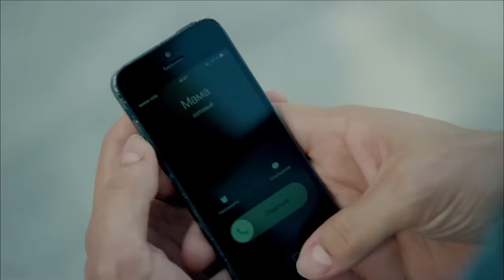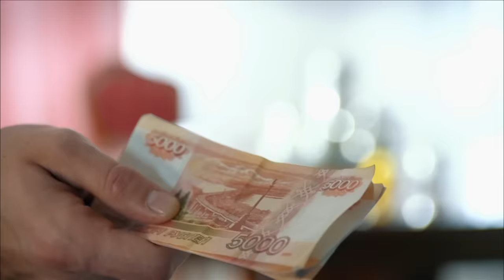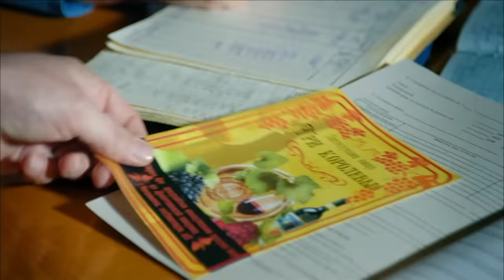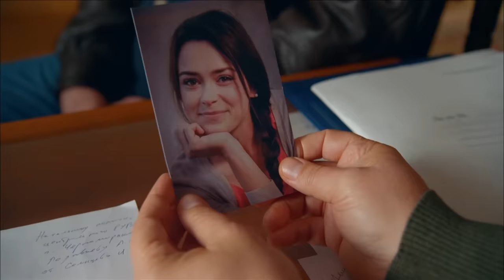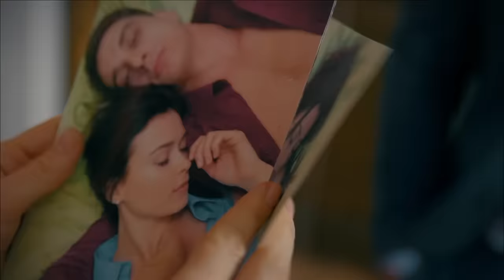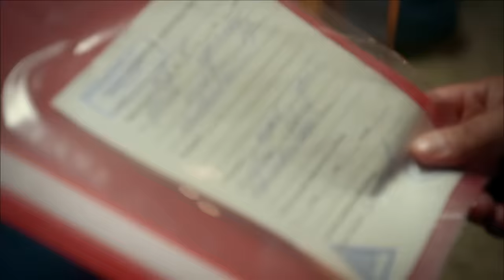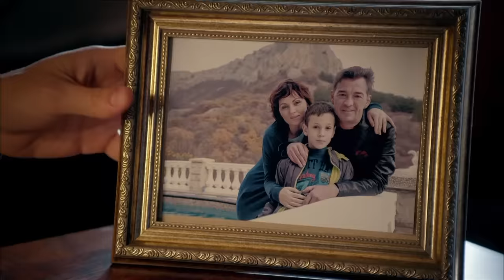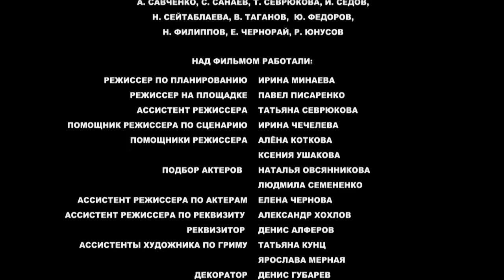PELÍCULA EN ESPAÑOL! | LAS TRES REINAS (Parte 5-8) Todas las Series. Película Completa HD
"Las tres reinas": así es como Mikhail Pogodin, director y propietario de una bodega en la ciudad de Chernomorsk, quería nombrar la marca de su nuevo vino, pero no llegó a hacerlo... Fue encontrado muerto en su piso. Viktor, su hijo, regresa a su ciudad natal y decide investigar la causa de la muerte de su padre y salvar el negocio familiar.

chistosas.